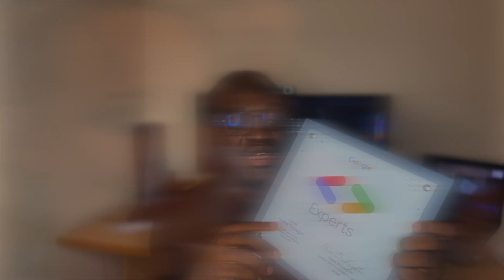Google Developer Expert: What It Means and How to Get There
In this video, we'll talk about the Google Developer Experts(GDE) Program, how to join, and also the duties and benefits.

CHAPTERS
00:00 Intro
00:45 Who's a GDE?
01:44 How to Become a GDE
02:48 Application process
05:02 Duties and Benefits
07:33 Outro